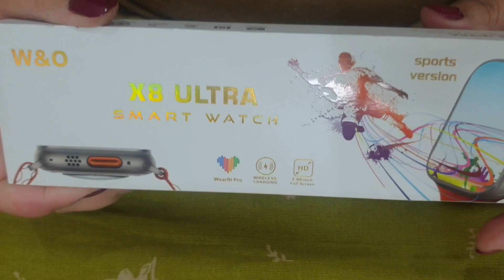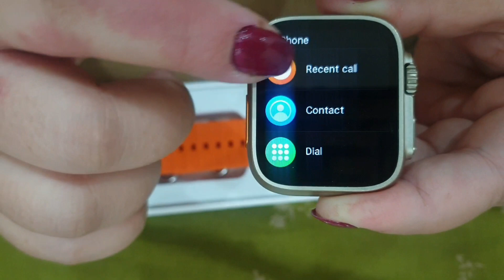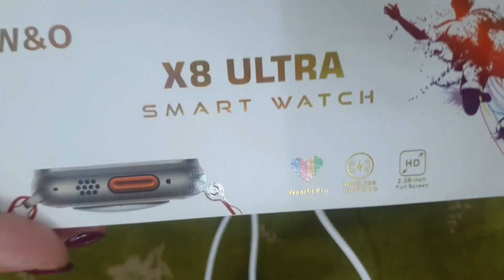x8 ultra smart watch |my gift|sports version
X8 ultra